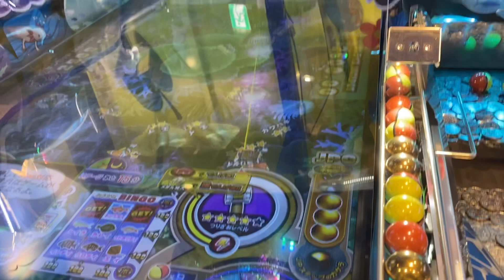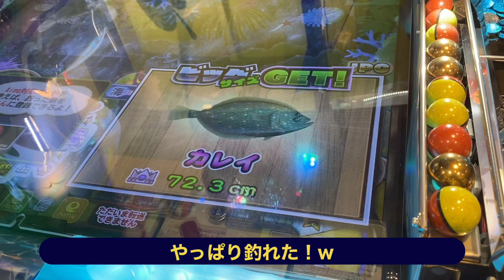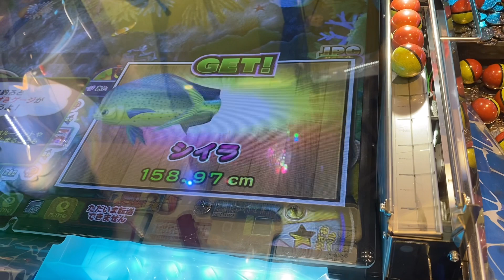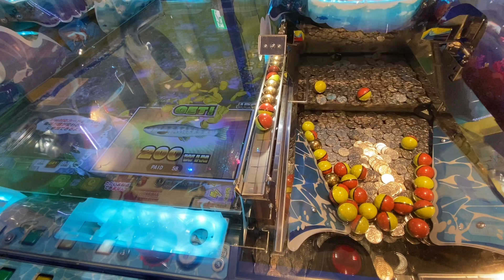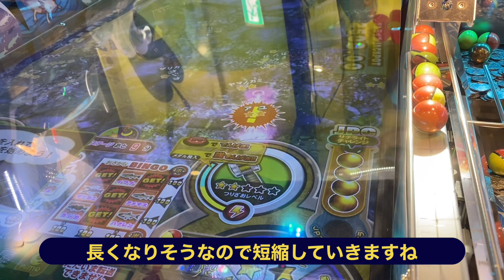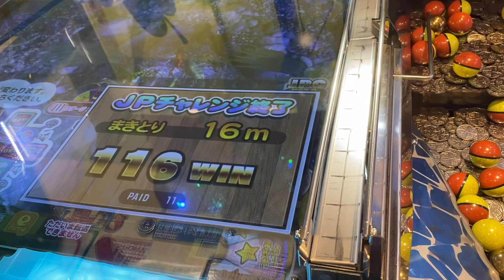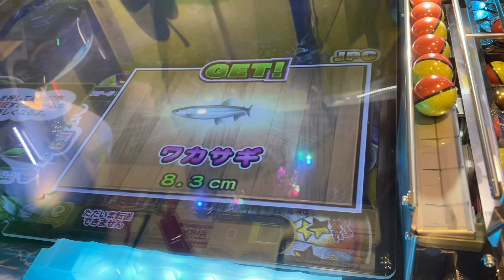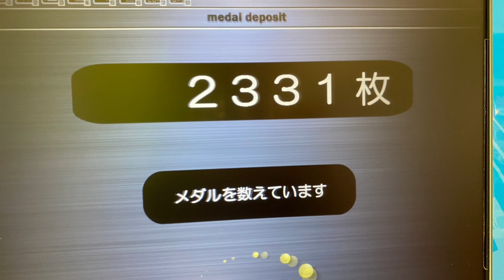【レッ釣りGo!】神内部でビックリするくらい釣れまくる（後編）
↑前編こちらから是非ご覧ください！↑

普段クレーンゲーム等プライズゲームの動画を中心に投稿しております。

今回はメダルゲーム「レッ釣りGo!」に座った途端爆釣モードになったので撮影開始。なんかすごいことになりました。
爆釣モードが終わってからのこの釣れ具合…。
普段魚1匹連れたことないのにこんな神内部の台に座れてビックリ…